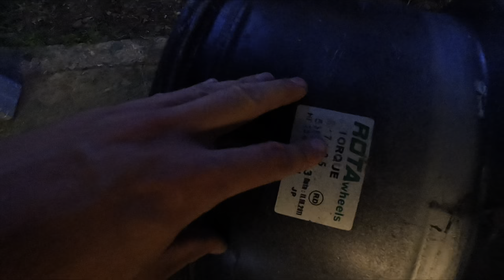New wheels and some future plans!! (Toyota crown)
Small video over the last fews days of sorting wheels and a small talk about future plans!